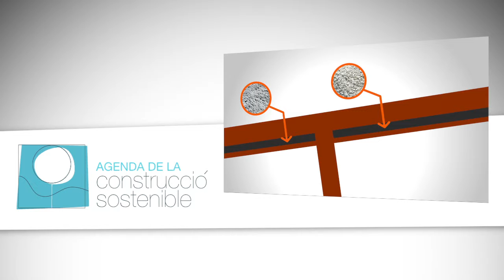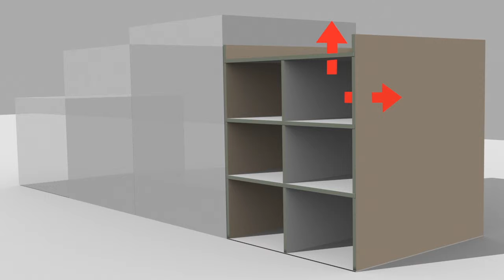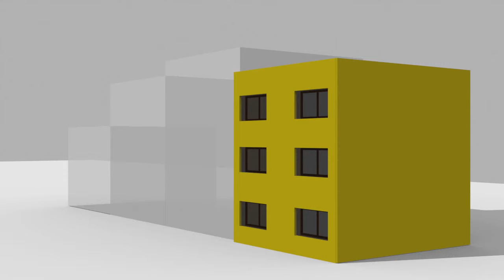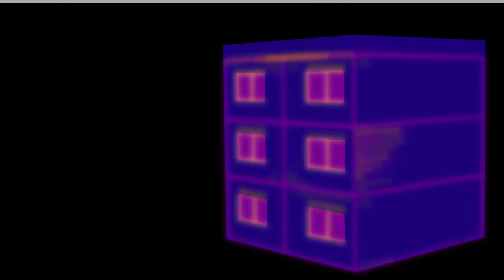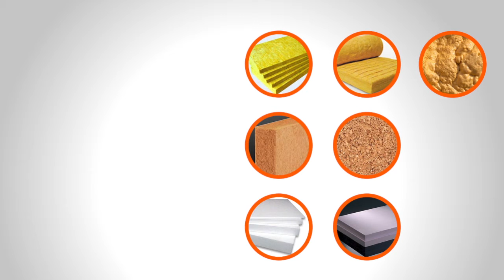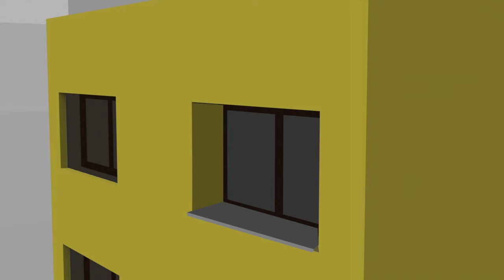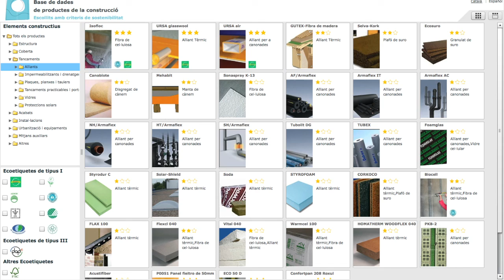Aislar los edificios (I)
Hay muchas razones para justificar la mejora del aislamiento de los edificios. Sin embargo, a menudo se sigue viendo como una actuación cara y difícil de amortizar en comparación a la mejora de los sistemas activos de climatización. Para valorar correctamente la conveniencia de mejorar el aislamiento de un edificio hay que tener en cuenta la oportunidad (aprovechar una rehabilitación de fachada o cubierta para la actuación) y el plazo. Si se hacen actuaciones a largo plazo, aislar el edificio es una de las primeras opciones, ya que lo primero que hay que hacer es reducir la demanda y luego mejorar la forma de satisfacer esta demanda.